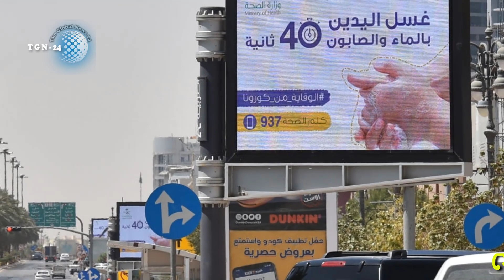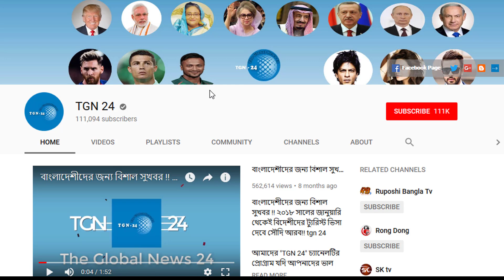সৌদি আরবের স্বাস্থ্য মন্ত্রণালয় হতে জরুরি খবর। সৌদিতে থমকে আছে সুস্থ হওয়া রোগীদের সংখ্যা।